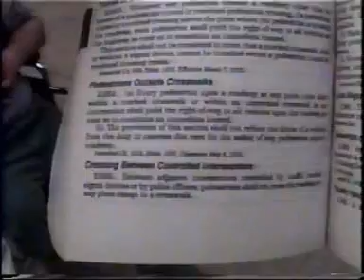Police and Ignorance of Pedestrian and Bicycle Rights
Sgt. Rateaver of the Berkeley Police tries to use the "cheat sheet" approach to scaring bicyclists from equal access to public space.

Turns out he's wrong about the law once again.

Rateaver is infamous for many things.  He first became known to this reporter when he attempted to steal a dollar during a musical performance on Telegraph Avenue.  He was instrumental in a mass arrest of bicyclists during Bike Summer 1999, including an unethical prosecution strategy.